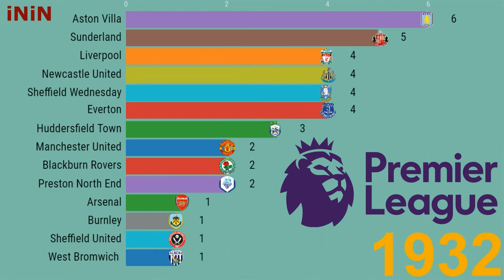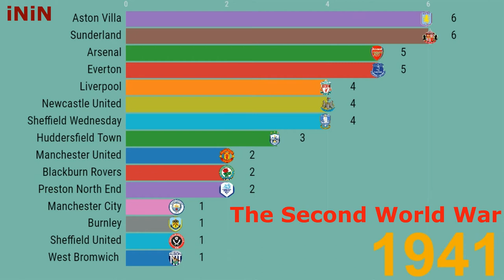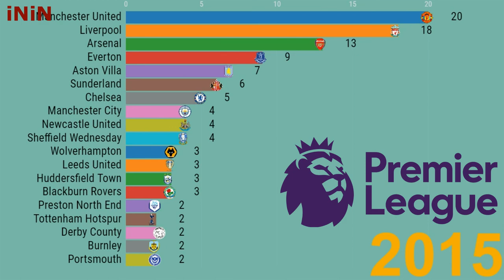English Premier League | EPL | EPL Champions 1889 - 2019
The English Premier League is a professional football league for English football clubs. It is the top division in the English football league system. There are 20 clubs in total. Outside of England, the tournament is often called the English Premier League. The first champion in the history of the Football League became the Preston North End in the 1888/89 season, which the team completed without defeat

This video shows all the champions of the Premier League. The list of winners of the English football championship:
Manchester United / Liverpool / Arsenal / Everton / Aston Villa / Sunderland / Manchester City / Chelsea / Newcastle United / Sheffield Wandsday / Wolverhampton Wanderers / Leeds Utd / Huddersfield Town / Preston Nemtrunnterndnerndnund Notherndet Notherndetn / West Bromwich Albion / Ipswich Town / Nottingham Forest / Leicester City.